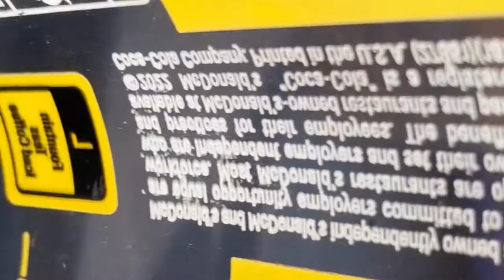Spotted Lanternfly vs Praying Mantis, Invasive Species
On the journey to see what will eat Spotted Lanternflies.

Today's special guest is Mantis, who will be replacing Orb-Weaver.
This is only temporary.

introduction of invasive species, most invasive species, praying mantis, problem invasive species, spotted lanternfly, what is invasive species